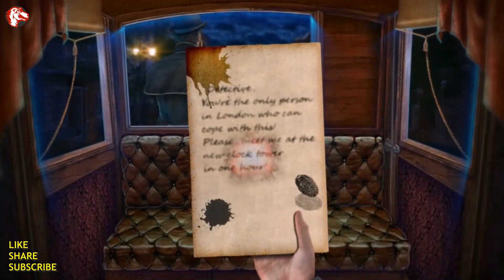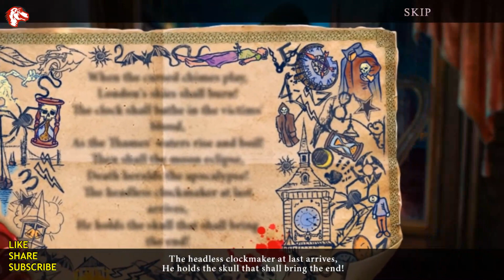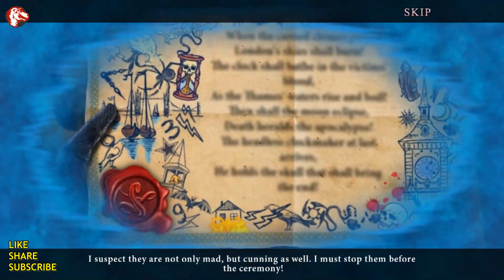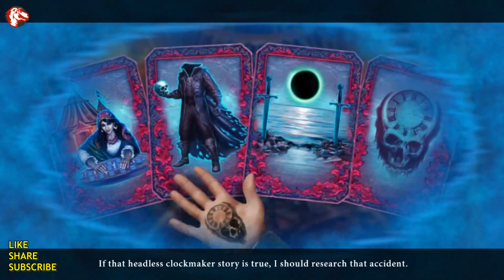Lets Play Dark City 1 London Full Walkthrough Big Fish Adventure Games 1080 HD PC Gamzilla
Description:

Welcome to Dark City 1 London Walkthrough Big Fish Adventure Games 1080 HD PC Gamzilla.

You'll find all solutions of dark city 1 walkthrough without skipping.